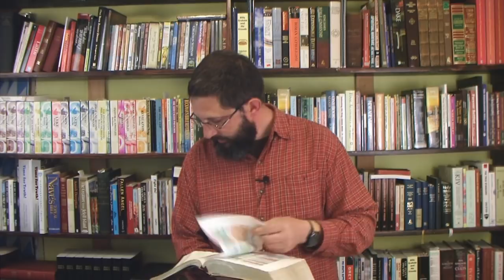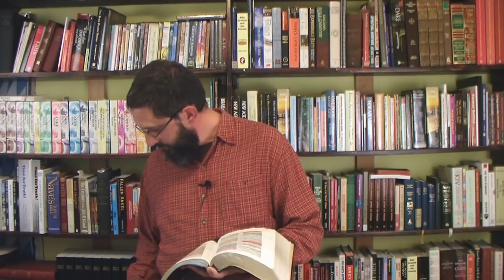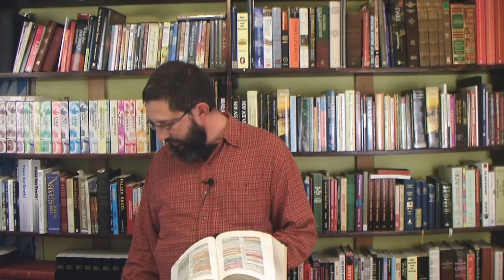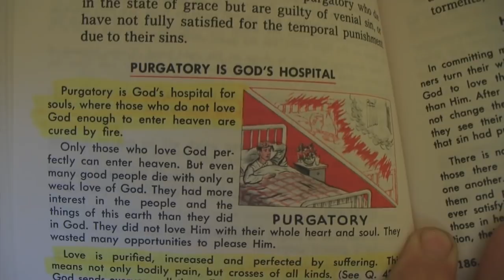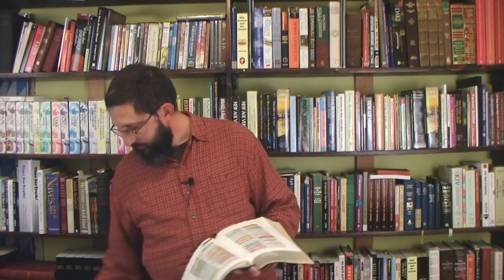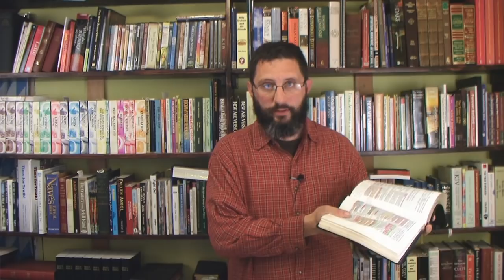The Judgment Seat Of Christ: Part 1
Very important study on the future judgment of every Christian's work which they have done for the Lord in this life.